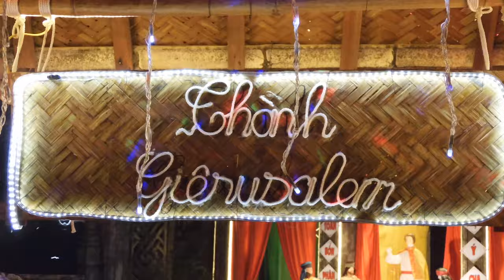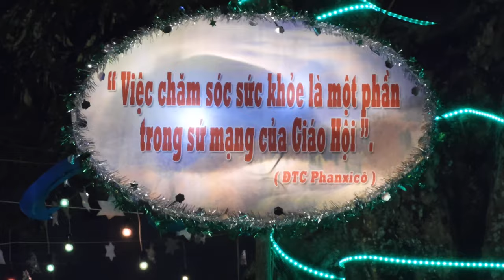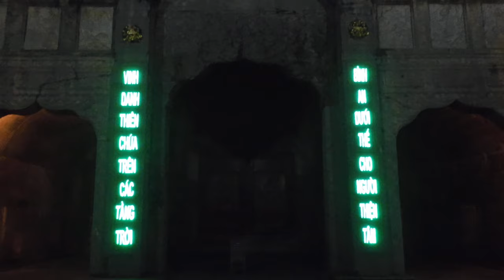Mùa Giáng Sinh An Lành & Một Năm Mới Hạnh Phúc